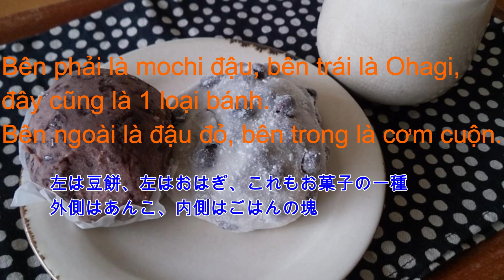s168 おはぎと豆餅 bên phải là mochi đậu, bên trái là Ohagi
Bên phải là mochi đậu, bên trái là Ohagi, đây cũng là 1 loại bánh.
Bên ngoài là đậu đỏ, bên trong là cơm cuộn.
右は豆餅、左はおはぎ、これもおかしの一種。
外側はあんこ、内側はごはんのかたまり。